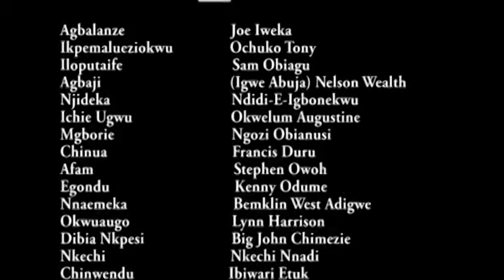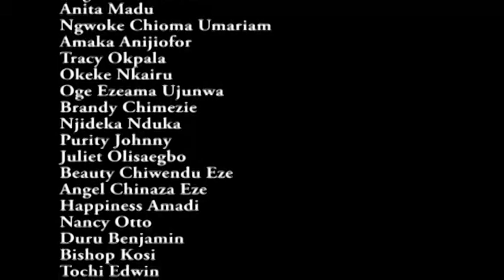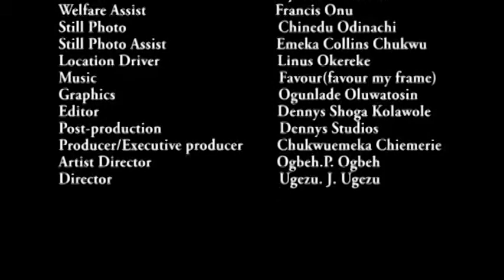True Definition Of A Woman 5&6 - Chacha Eke Latest Nigerian Nollywood Movie/African Movie Hd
In this incredible action packed epic movie a very unique girl emerges who upsets and destroys all conspiracies and attempts to intimidate or extort from her and her mother due to her father's death. This tigress of a girl however rejects all suitors, thus refusing to get married to anyone. True love however comes knocking, the type that can never be rejected!.

CAST
Starring; Francis Duru, Chacha Eke, Ugezu J. Ugezu, Nelson Wealth, Joe Iweka
Company Name; DEMEK MOVIES IND LTD

Best Of Nigerian Nollywood Movies ,Watch Best of Nigerian actress,Best Of Nigerian Actors, Best Of Mercy Johnson, Best Of Ini Edo, best of tonto Dikeh, in Nollywood movies, action, Romance, Drama, epic, Only on youtube Best Of Nollywood Channel, see clips, trailer's and exclusives on Nollywood Movies. This Youtube channel brings you the best on Nigerian movies free, Hot, watch movies online here on this channel